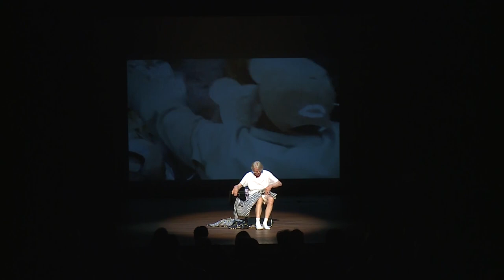2018 - Freek de Jonge - Grote verhalen (Schouwburg Groningen)